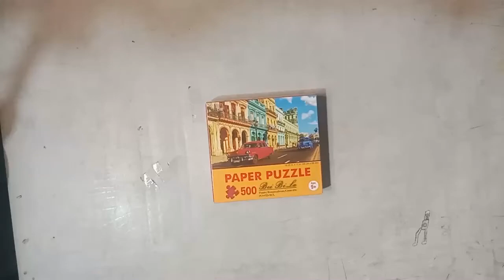COLONIAL HOMES OF HAVANA (500 PIECES). ASMR/Oddly Satisfying - Jigsaw Puzzle Time Lapse